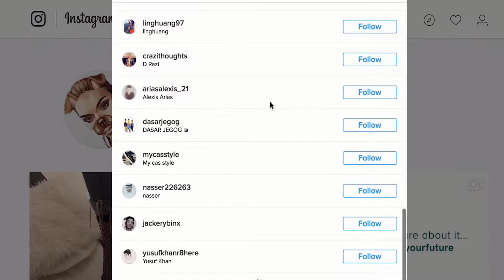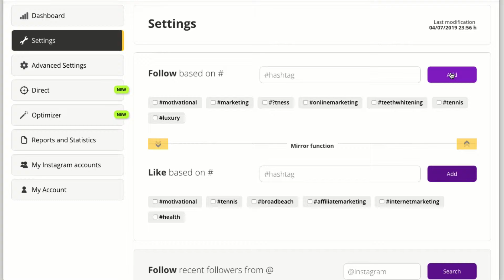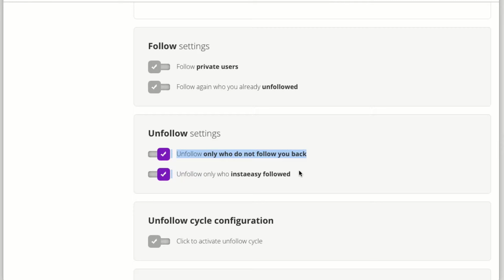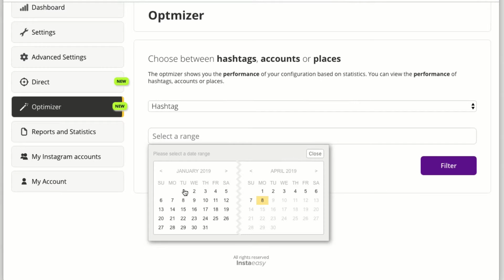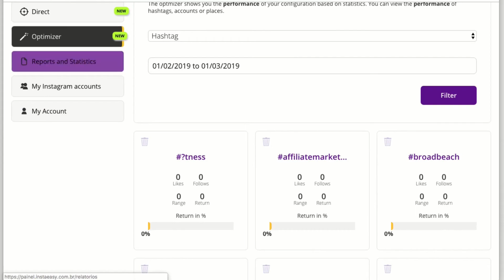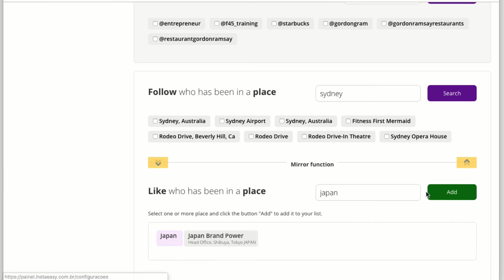instagram growth tools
instagram growth tools | Engagermate

The problem is that everybody else loves it too, the barrier to entry is low and the competition high.

You’ve probably already noticed that most people are completely blind to your ads, banners, emails, reviews etc. they have seen it all before… and they simply zone out!

Here in 2019, Instagram is by far the most effective way to achieve that and all the big brands are already on board.

Simply put… Instagram has over 1 billion users and they are 52 times more like to engage with your posts than a Facebook user - and 127 more likely than a Twitter users.